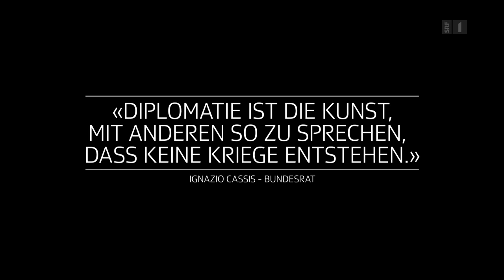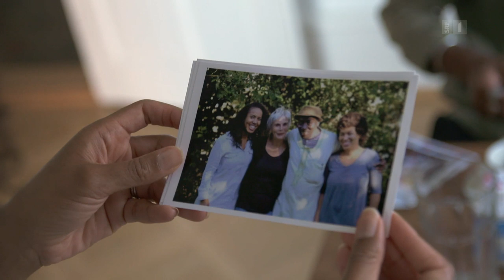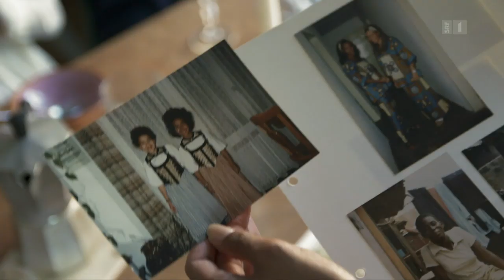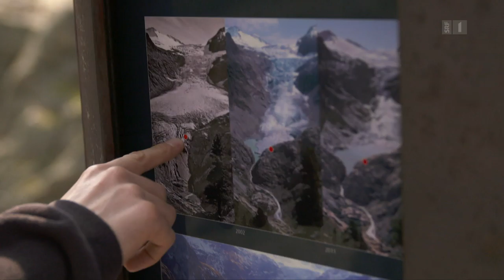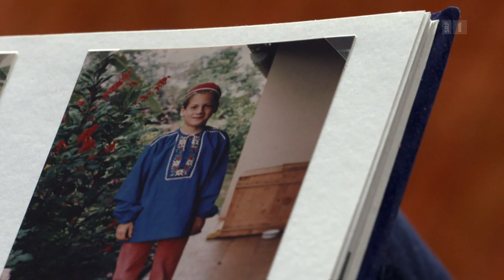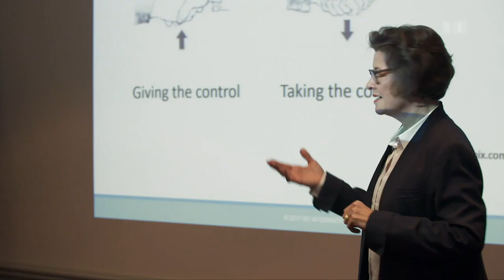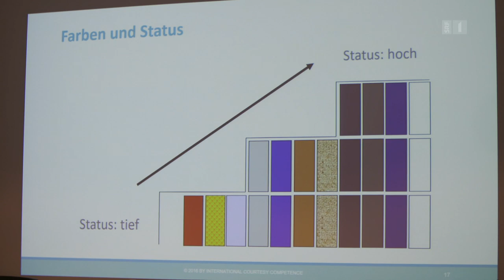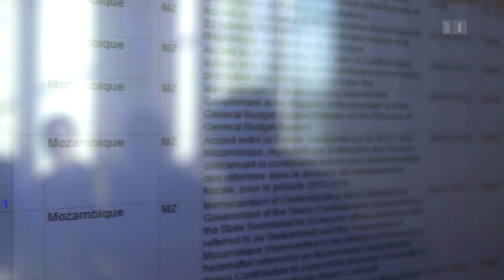Wie wird man Botschafter? | Die jungen Diplomaten der Schweiz (1/5) | Doku | SRF Dok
Wie wird man Botschafter in der Schweiz? Wir begleiten angehende Diplomaten.
Im Frühjahr 2017 starteten Samira Cizero, Cristina Verones, Jonas Belina, Jean-Baptiste Délèze und Alexander Schärer ihre Ausbildung beim EDA, dem Eidgenössischen Departement für auswärtige Angelegenheiten. Sie besuchten seither verschiedenste Ausbildungskurse und absolvierten längere Praktika auf den Botschaften in Kairo, Buenos Aires, Dakar und Myanmar oder bei der UNO in New York, um sich so das Rüstzeug für die Diplomatie im Dienste der Schweiz zu erwerben.

Die Serie erzählt von Politik und Diplomatie, aber auch von Ängsten und Hoffnungen der ganz unterschiedlichen Anwärterinnen und Anwärter. In den ersten Ausbildungskursen beim EDA geht es dann auch um die Grundlagen des diplomatischen Handwerks: Benimmregeln, Stylingfragen und erste praktische Aufgaben in Bern.

Die Serie «Die jungen Diplomaten» gewährt einen Einblick hinter die Kulissen der Welt der Diplomatie. SRF begleitete die fünf Protagonisten des sogenannten «Concours diplomatique» während ihrer zweijährigen Ausbildung bis zur Diplomfeier. Die Serie zeigt in fünf Folgen, wie die jungen Anwärterinnen und Anwärter die professionellen und persönlichen Herausforderungen meistern, die sich ihnen in ihrer Ausbildung zu Vertreterinnen und Vertreter der Schweiz stellen.

 👇 Mehr zum Thema Dokus & Reportage gibt es hier:
👥 SRF Dok auf Facebook: